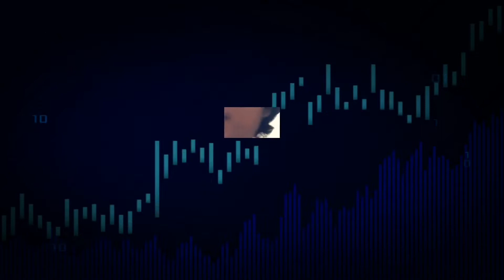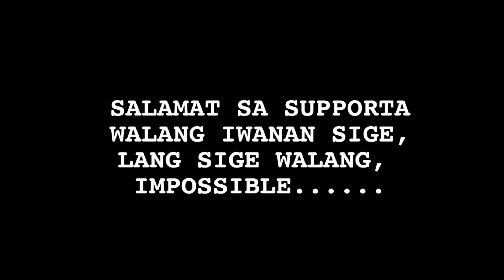MONITIZE NA | TRABAHO VLOGS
Sa wakas na approved na rin ang channel ko
mga kakusa, salamat sa inyo, kaya gumawa lang
ako ng maikling video, at trabaho parin kahit
holiday dito sa saudi, salamat ng marami.

Gadgets for vlogging: Iphone 7plus

Sige lang by : Quest